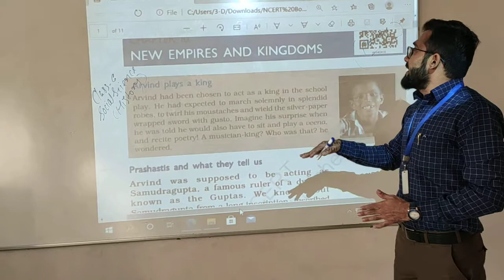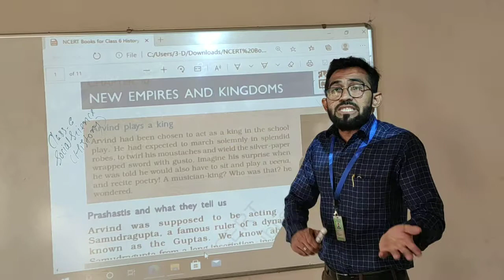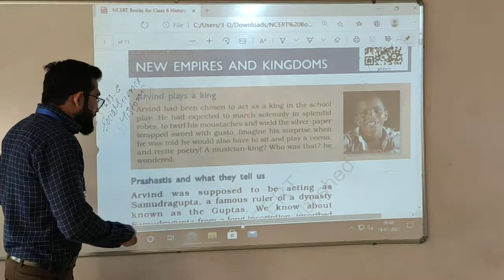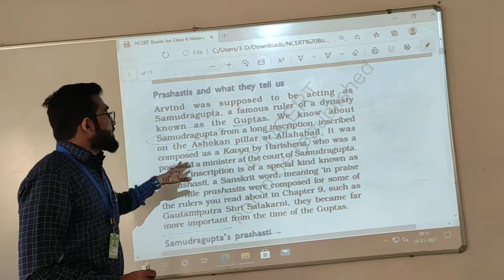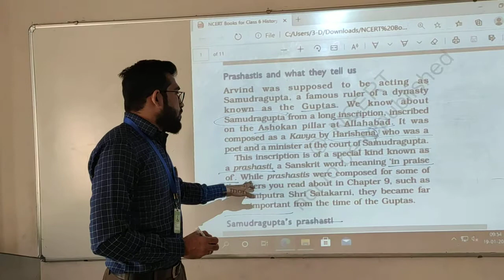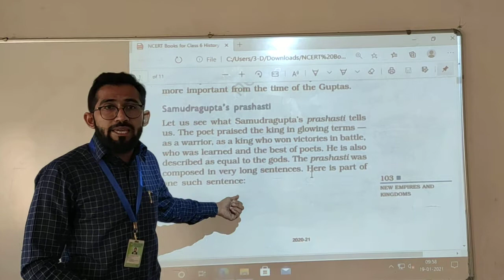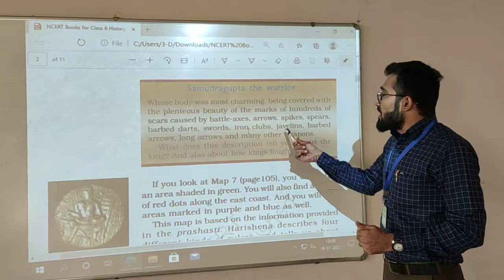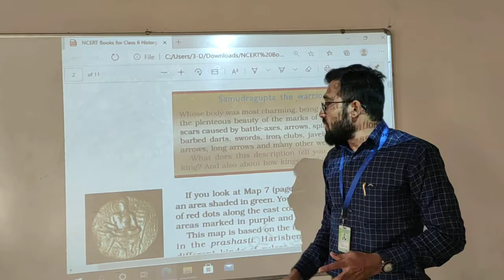Class-6 Social Science (history): Ch-10 New Empires & Kingdoms (part-1). By: FaiZ SiR